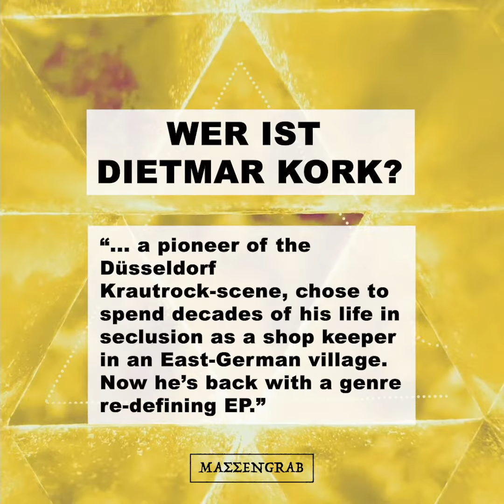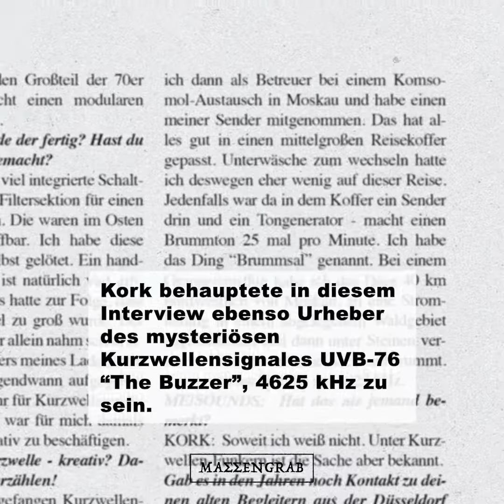Wer ist Dietmar Kork?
Korks EP ‘SA/AL’ erscheint im September 2020 auf MASSENGRAB RECORDS und ist sein erstes musikalisches Lebenszeichen seit den frühen 1970er Jahren.